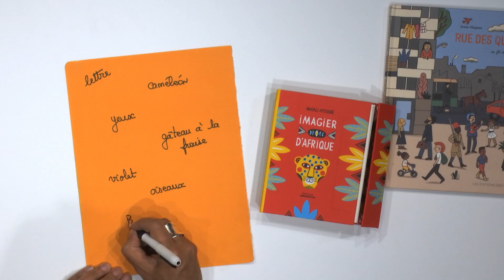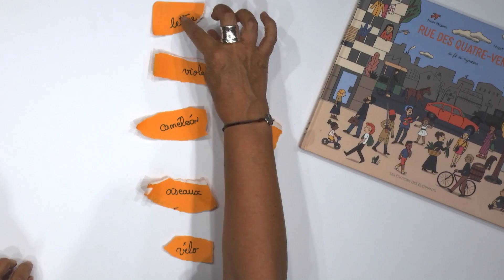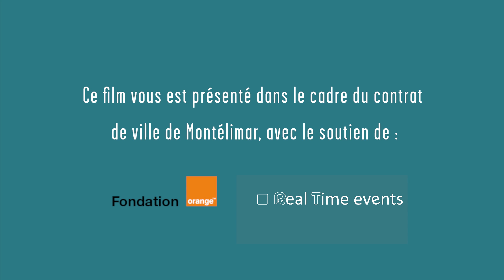AUTOUR DES LIVRES DE MAGALI ATTIOGBÉ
Hélène Delbard nous fait découvrir l'univers propre aux ouvrages de l'autrice/dessinatrice Magali Attiogbé.